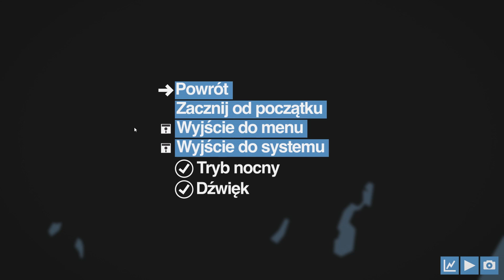Mini Metro PL #3 | Stary Pudel czy Nowy Jork? :v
Mini Metro gameplay PL // Mini Metro  po polsku

Czołem ludziska!
Mini Metro to minimalistyczna gra logiczna, w której zarządzamy liniami metra. Dbamy o to, by każdy pasażer dojechał na swoją stację. Prosty koncept opakowany w bardzo przystępnej formie.

Mini pjona za wszelki feedback - szery, lajki, suby i hejty!